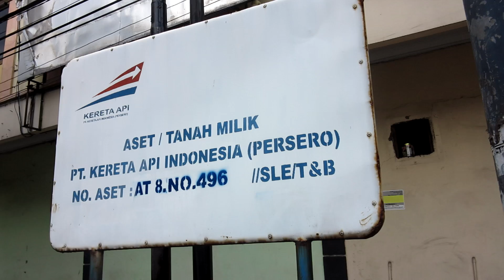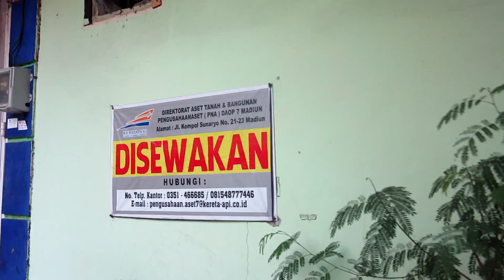STASIUN SLEKO MADIUN | Mencari Lokasi Bekas Bangunannya | Jalus SS Madiun-Ponorogo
Bersama Pak Bambang dan Bu Ana kami mendapati lokasi yang dulu adalah stasiun kereta api jalur SS Madiun Ponorogo. Stasiun ini terletak di seberang Pasar Sleko Madiun di Jalan Trunojoyo. Saat ini di tempat tersebut sudah dibangun ruko. (upload dr Hotel Prince Sunshine City Tokyo)